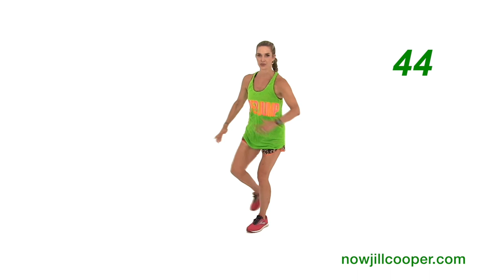Jill Cooper Allenamento per i Glutei e Equilibrio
Ogni settimana un nuovo video per allenarti con Jill Cooper.
Puoi trovare i Trampolini SuperJump, Thunderbell e tutti i prodotti scelti e testati da Jill Cooper su